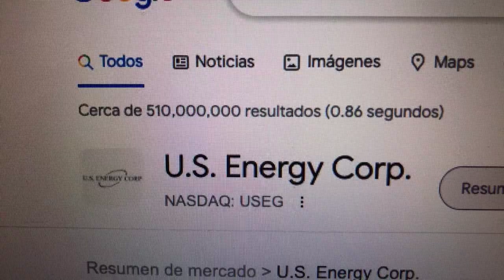🔴 Datos Sobre El Comercio De Acciones De U.S. Energy Corp USEG 🔴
US Energy es una empresa de energía centrada en el crecimiento que opera una cartera de activos de producción de alta calidad que permitirán a la empresa ejecutar un atractivo programa de retorno de capital para los accionistas. US Energy Corp. tiene su sede en Houston, TX y cotiza en Nasdaq CM con el símbolo USEG.